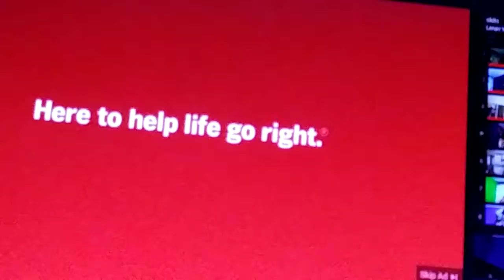🤔 😂 🤣 Lol am I the only one who thinks these type of @youtube ads are funny & really hilarious...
:🤔🌎 Sarcasm memes: sarcasmmemes sarcasm meme memes YOUTUBE @youtube 😂🤣🤡😂 MEMES Youtube @youtube mobile MOBILEAPPS mobileapps :ad fortnite apexlegends YOUTUBE youtube @youtube ad fortnite apex - Video Games Controller HD [YT]
MEME: -MEMES: 😂🤣🤡 MEME: YOUTUBE @youtube (FUNNY!) FUNNY MEMES 🤡😂🤣 : ad fortnite apexlegends Youtube @youtube 😂🤣 meme Memes MEMES FUNNY 😂🤣 HILARIOUS sarcastic FUNNY HILARIOUS Youtube @youtube funny 😂🤣🤡
🤔🌎 Sarcasm memes: sarcasmmemes sarcasm meme memes YOUTUBE @youtube 😂🤣🤡😂 MEMES Youtube @youtube
Something happen where I can't post anything at my old / 1st main account, then. @vg_controllerhd_yt the moment on my main account on instagram my,main account (IG: @vg.controller.hd_yt) ATM THIS,MY MY BACK UP ACTIVE IG ACCOUNT. AD FORTNITE TWITCH Youtube @youtube 🖾🖾🖾🖾🖾 MEMES: @Youtube meme memes MEMES Xbox360 Youtube 🖾🖾🖾🖾🖾Back-up Account: Gaming youtuber @vg_controllerhd_yt Youtube @youtube